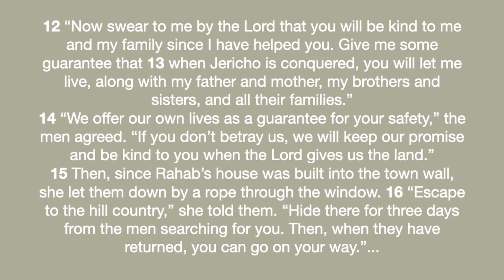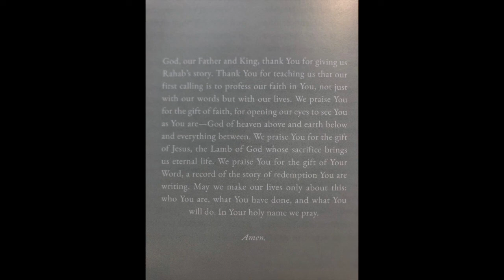FAITHFUL EPISODE 3 - RAHAB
Welcome to Faithful Episode 3.

This week Rebecca and Lauren have been looking at the short story of Rahab. While her journey, out of the entire bible, only takes 24 verses to share God's faithfulness to her and through her is so significant, as the girls discovered, that the role she played led all the way to Jesus.

The inspiring journey of Rahab can be found In the book of Joshua chapter two. It is an incredible example of how our position in society doesn't matter when it comes to God having a purpose for our lives.